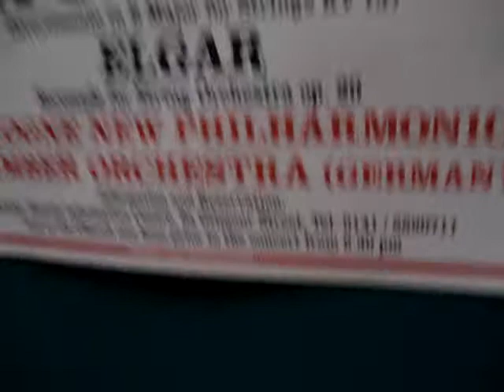Trabajo Ger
Grand Fish & Chips, aqui podran ver el trabajo de Ger